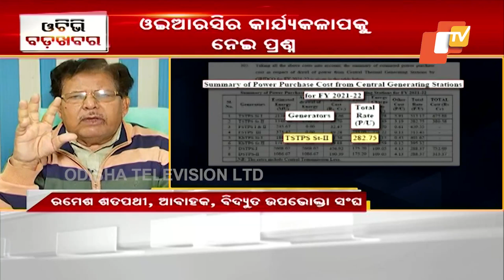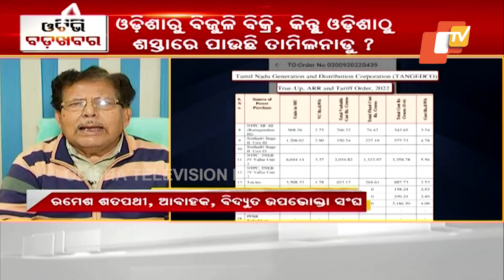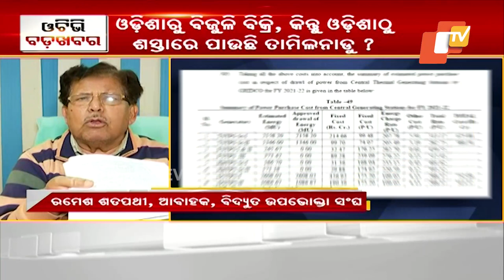Same source, different rates | GRIDCO’s higher tariff purchase from TSTPS puts consumers at loss